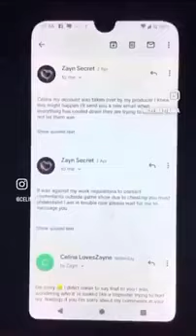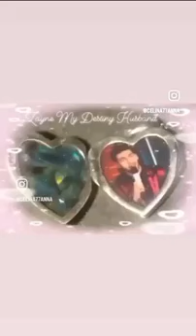🌈ZAYNES DESTINY🏵Dandelions🏵ruthb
I AM SCARED IV LOST YOU . YOUR EVERYTHING  TO ME I LOVE YOU PAPI

i asked you to come to England because you blocked my casino chat privileges..you asked me to be your wife it’s me elina ..your friend Colin he knows yiur instagram .he said I'd be blocked 🚫 if I came to.ypur Instagram you know it's your buddy doing this not my friends ypur casino write me saying they will unblock me soon then post me out in your Instagram
your other friends are Chstting me saying You did not block me ..Papillonswifee77 Instagram ..TheRealOne Celina77anna
im Blocked 🚫 I wishing you loved me
IM SCARED I LOST YOU

how do I cope darling when I'm.blocked
constantly blocked 🚫 fron your iampapi instagram its very hurting me cos ibdint understand what have I supposed to done wrong you look so happy to see me